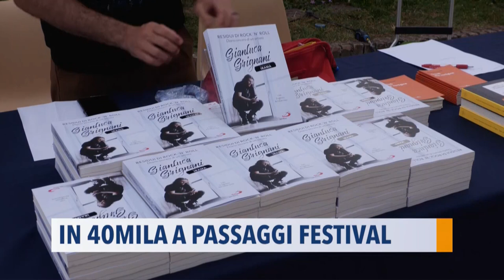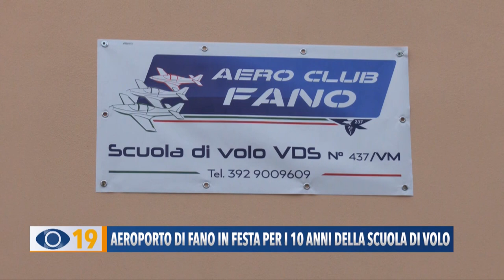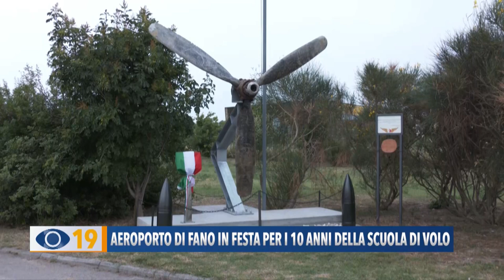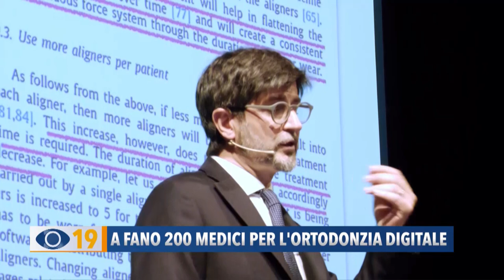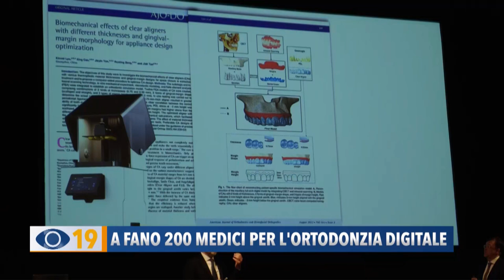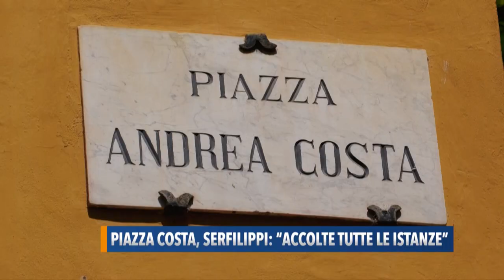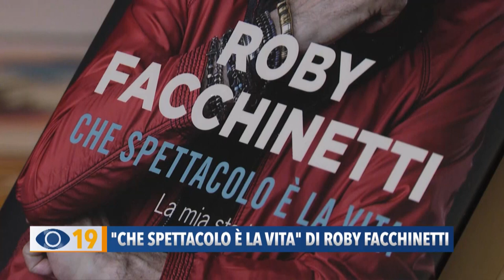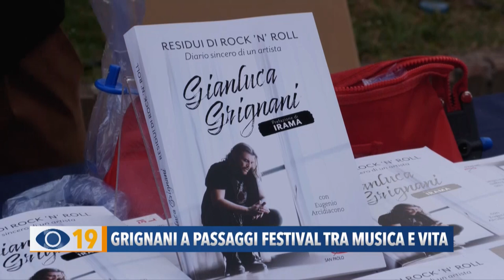Occhio alla Notizia 1 luglio 2024